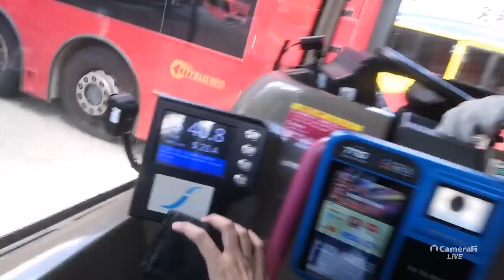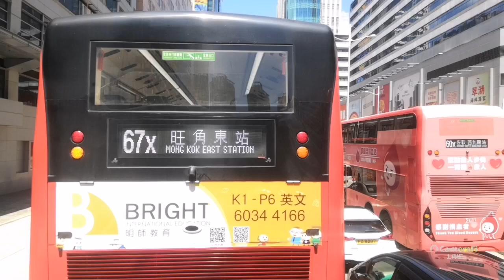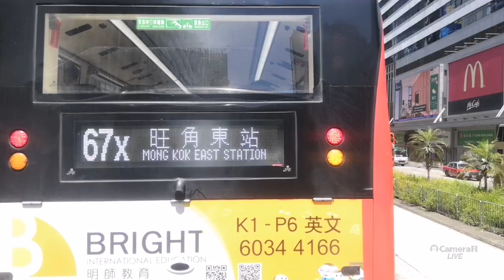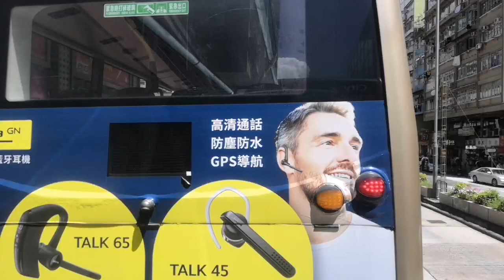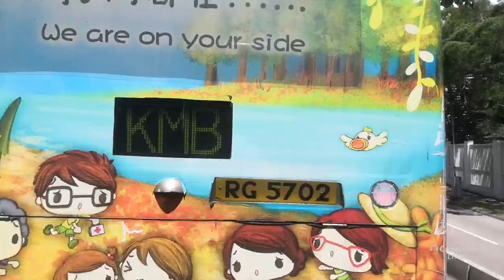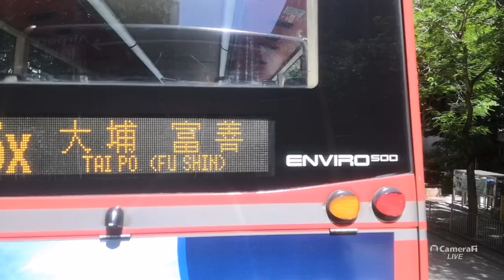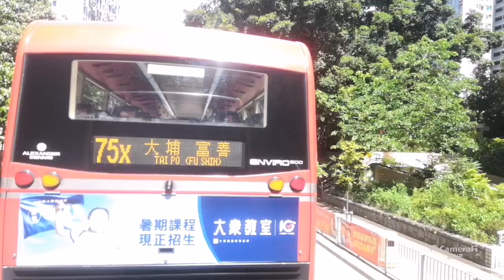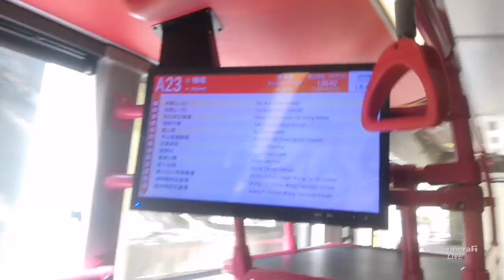CTB A23 Airport to Tsz Wan Shan (North) (8052 / SR3788)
Body: Alexander Dennis Enviro 500 MMC 12m
Company: Citybus (Cityflyer)
Route: A23 Airport to Tsz Wan Shan (North)
Fleet number: 8052 / SR3788
Departure time: 13:10

Welcome to Hong Kong. Thank you for travelling with Cityflyer route A23 bound for Tsz Wan Shan in Kowloon. via Mei Foo 丶 Cheung Sha Wan 丶 Sham Shui Po 丶 Shek Kip Mei 丶 Kowloon Tong 丶 Wang Tau Hom 丶 Wong Tai Sin and Diamond Hill. We are about 30 minutes from the first stop in the City. Please sit back, relax and enjoy the scenery. We will broadcast the location information of the bus stop as we proceed. Please make sure your personal belongings are secured. We hope you a pleasant journey.

Detailed stop list:
1. Airport (Ground Transportation Centre)
2. Hong Kong Port of Hong Kong-Zhuhai-Macao Bridge
3. Lantau Link Bus-Bus Interchange (For Disneyland. please change for route R8 at this stop. Free interchange is offered to passengers paying by Octopus card.)
4. Kwai Chung Interchange
5. Mei Foo
6. Lai Chi Kok Station 丶 Cheung Sha Wan Plaza
7. Cheung Wah Street
8. Cheung Sha Wan Station 丶 Un Chau Estate
9. Yee Kok Court
10. Yen Chow Street 丶 Cheung Sha Wan Government Offices
11. Sham Shui Po Station
12. Fuk Wa Street
13. Mei Shing House Shek Kip Mei Estate
14. Shui Tin House Pak Tin Estate
15. Pak Tin Fire Station
16. Chak Yan Centre
17. Shek Kip Mei Park
18. Ede Road
19. Kam Shing Road
20. Ka Keung Court
21. Wang Chiu House Wang Tau Hom Estate
22. Wong Tai Sin Temple
23. Mei Tak House
24. Fung Tak Shopping Centre
25. Chi Lin Nunnery
26. Chun Tok School
27. Grand View Garden
28. Tak Oi Secondary School
29. Tsz Man Estate
30. Tsz On Court
31. Oi Fu House Tsz Oi Court
32. Tsz Wan Shan (North)

This is the terminus. Please alight here. See you.